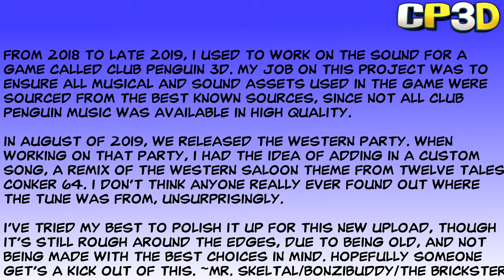Club Penguin 3D - Western Saloon (Western Party Coffee Shop Theme)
Uploaded for historical purposes, of old work I have done in the past, and because Conker is relevant on the channel, as late.

While I am no longer on this project, I will forever treasure the time I had working on it. The team was wonderful, and from what I've seen, they're still doing some pretty neat stuff. If you wish to check out the game for yourself, you can find it